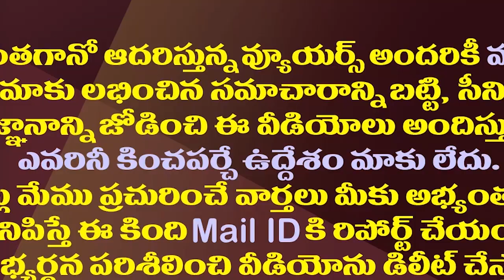క్యాసినోల్లో అసలు ఏం చేస్తారు..ఈ వివరాలు మీరు తెలుసా?| What Is A Casino? What Do The Laws Say?